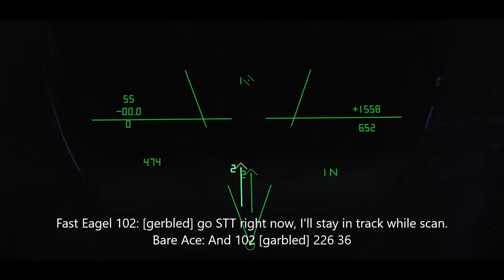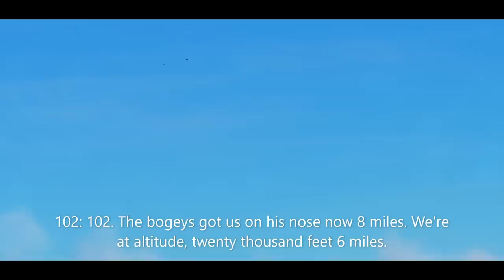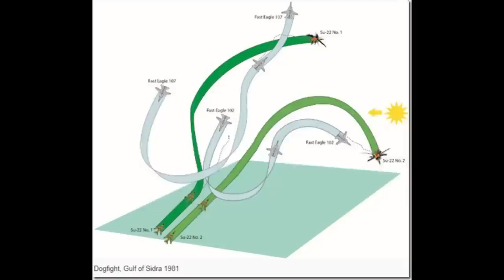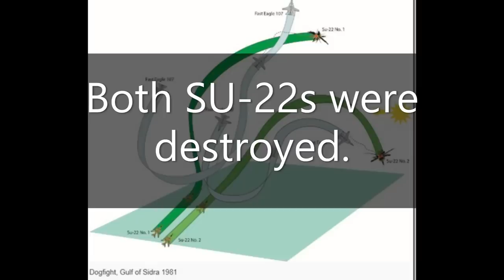1981 Gulf of Sidra Incident 2 U.S. F-14s vs 2 Libyan SU-22s | DCS World Reeinactment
"Minutes later" not "Minuets later" and "United" not "Unitet". Didn't catch that.

This video was made using a flight simulator called Digital Combat Simulator World or DCS World.
System Model: Alienware 15 R4
Processor: Intel(R) Core(TM) i7-8750H CPU @ 2.20GHz, 2208 Mhz, 6 Core(s), 12 Logical Processor(s)
RAM: 16 Gigabytes